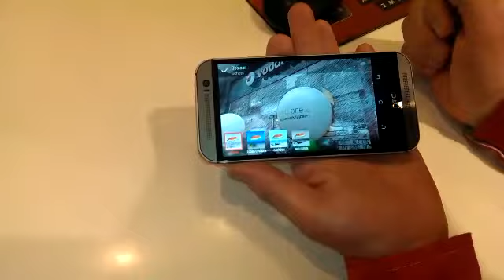Bewerken foto dual camera HTC One (M8)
Laat zien hoe je de achtergrond kan bewerken van een foto gemaakt met de Dual Camera van de HTC One (M8)